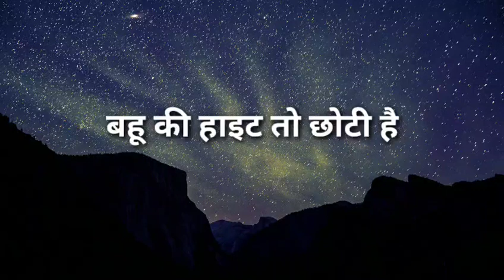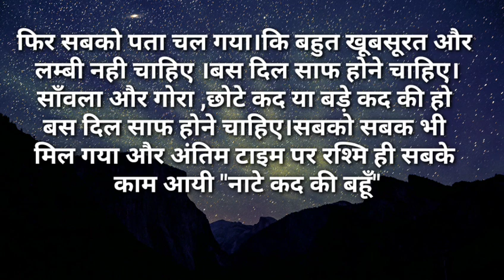बहू की हाइट तो छोटी है|I like story Kahaniya|Moral Stories|Story मेरी Time New Story